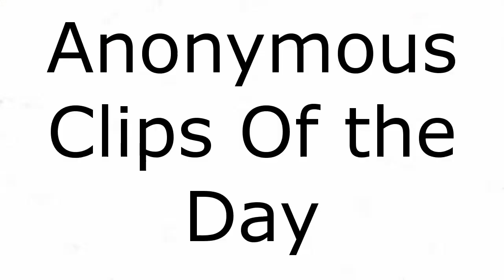Black Ops, Anonymous Clips Of The Day Ep.16